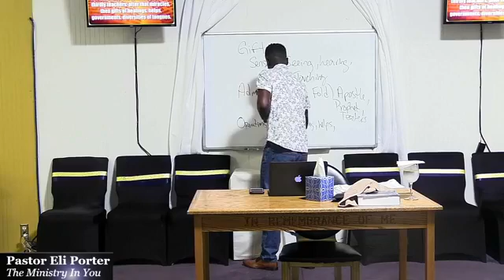The Ministry In You | Pastor Eli Porter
P R A Y E R   R E Q U E S T S:
We'd love to pray for you! We are available to pray 24/7.